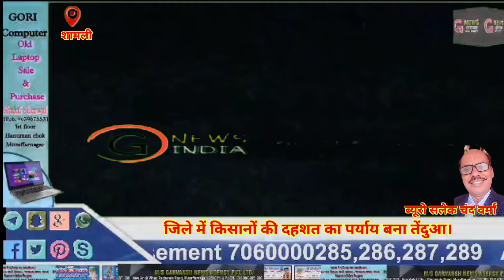जिले में किसानों की दहशत का पर्याय बना तेंदुआ।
जिले में किसानों की दहशत का पर्याय बना तेंदुआ, देर रात वन विभाग की कार्यवाही में पकड़ा गया
*  जिले में भड़ी, सूबरी, और भैंसवाल सुन्ना में तेंदुए को देखे जाने की मिल रही थी सूचनाएँ
* जिले में तेंदुए से किसानों की दहशत खत्म होने का वन विभाग का दावा
शामली के खेतों में किसानों के लिए दहशत का पर्याय बने तेंदुए को देर रात वन विभाग की टीम ने पिंजरे में कैद कर लिया। इस दौरान कैराना और ऊन रेंज की टीम के अलावाY मेरठ रेस्क्यू टीम भी शामिल रही। सुबह करीब 4 बजे करीब विभाग द्वारा की गई कार्यवाही में विभाग को एक बड़ी सफलता हाथ लगी। दरअसल शुक्रवार देर शाम कांधला थाना एवं वन विभाग की कैराना रेंज क्षेत्र के गांव सुन्ना और लिसाढ गांव खेतों में किसी अज्ञात ने कुड़की लगाई हुई थी। कुड़की के दौरान तेंदुए के अगले दोंनो पैर इसमें फंस गए । जिससे वह निकल नहीं सका। यह खेत शामली के पूर्व जिला पंचायत अध्यक्ष तिरसपाल मलिक के बताए जा रहे हैं। सूचना मिलते ही मौके पर सैकड़ो की संख्या में ग्रामीण अपने-अपने गाड़ियों से पहुंचे मगर दहशत की वजह से अपनी गाड़ियों में ही बैठकर वीडियो बनाई।
     ग्रामीण ने इस घटना की सूचना पुलिस और जिले के आला अफसरों को दी। विभाग के जिला वन अधिकारी का कहना है कि रात करीब 11 बजे सूचना मिली थी। और कैराना व ऊन रेंज की टीमों के अलावा मेरठ वाइल्डलाइफ रेस्क्यू टीम भी मौके पर पहुंच गई थी। 15 - 16 लोगों की टीमों के द्वारा तेंदुए को पिंजरे के अंदर कैद करने सफलता मिली है। उच्च अधिकारियों द्वारा बताए गए किसी निश्चित स्थान पर तेंदुए को छोड़ा जाएगा। पकड़ा गया तेंदुआ करीब 2 वर्ष का बताया गया है।